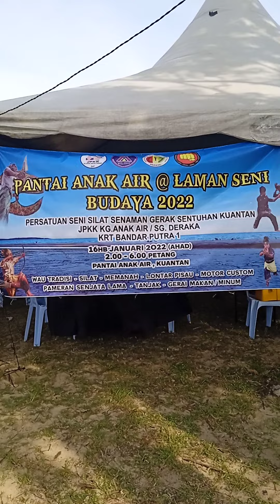event pantai anak air